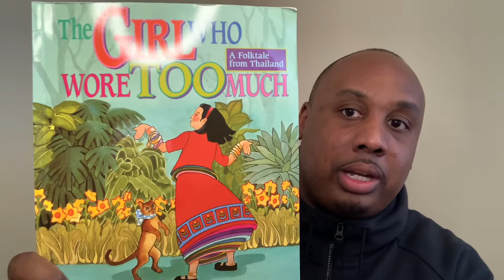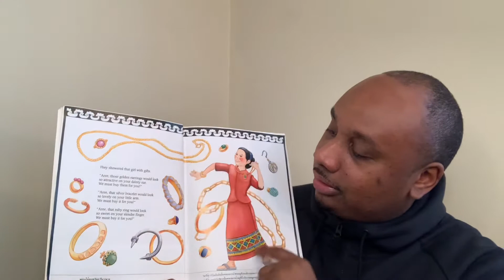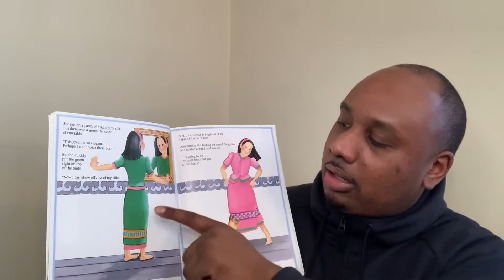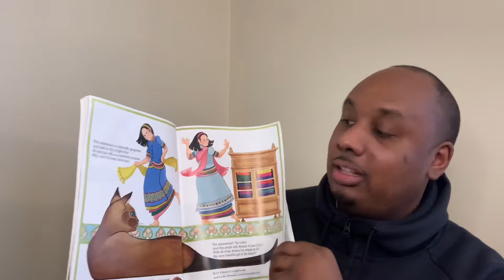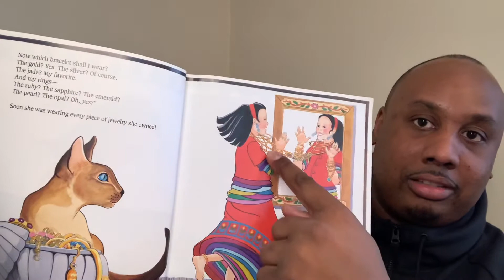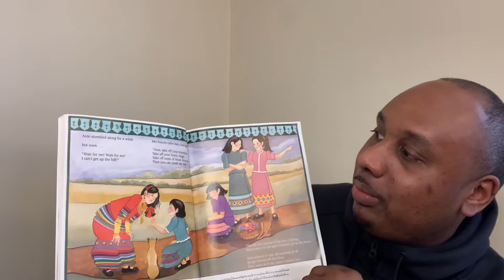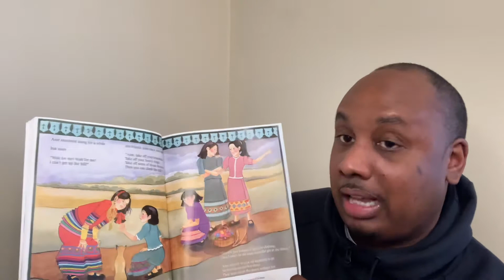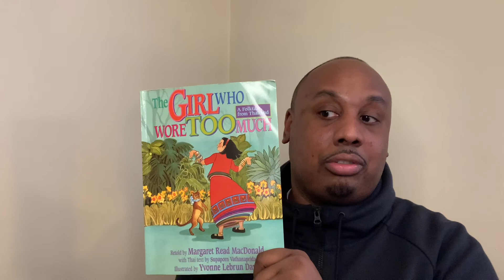The Girl Who Wore Too Much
By Margaret Read MacDonald